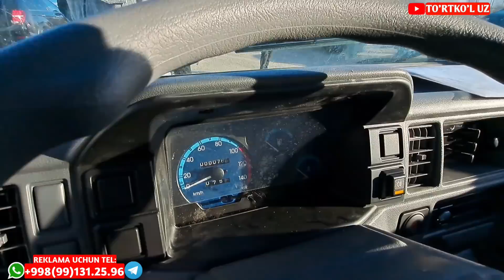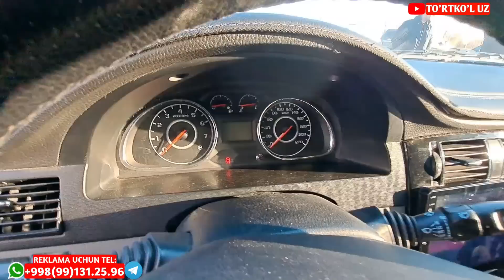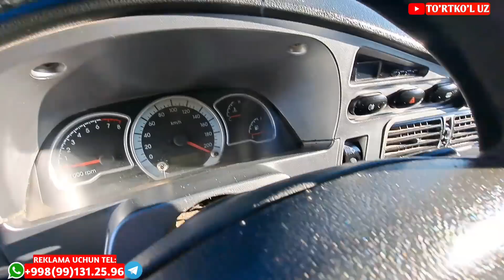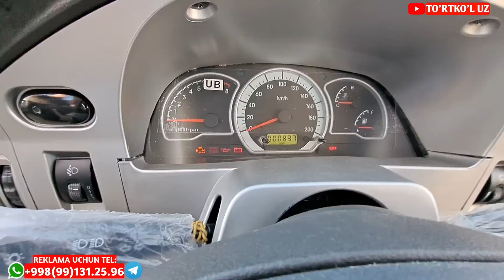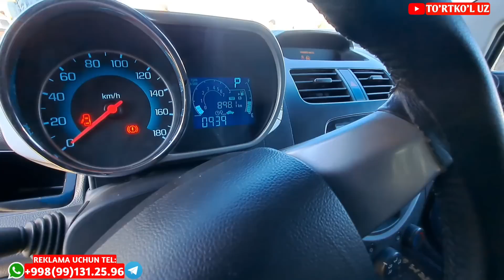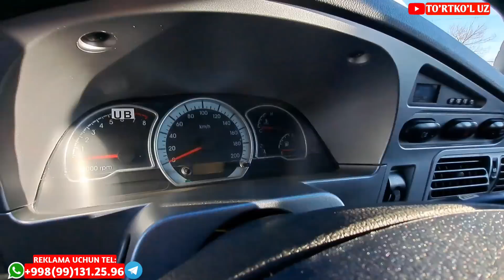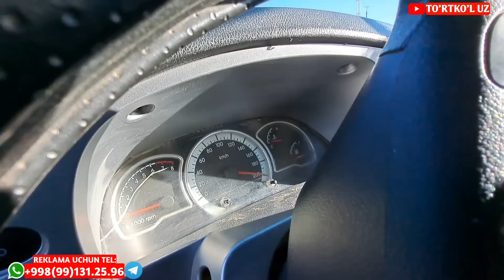27-noyabr, 2022 ТУРТКУЛЬ МАШИНА БОЗОРИ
ТУРТКУЛЬ МАШИНА БОЗОРИ